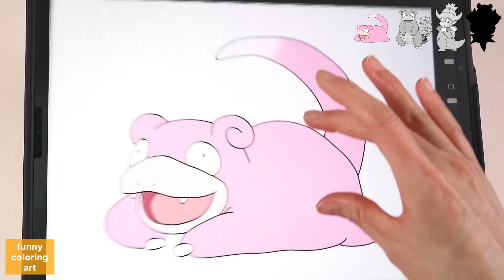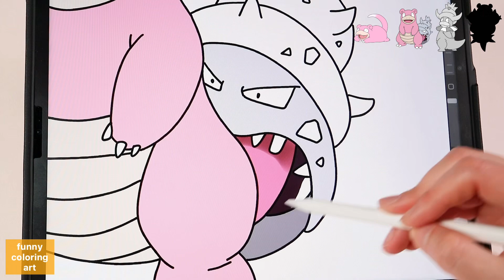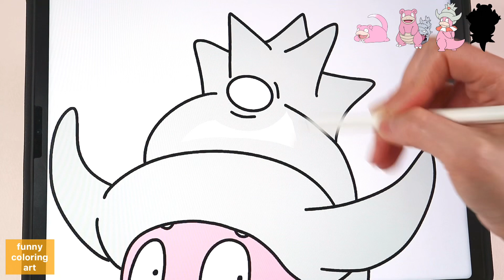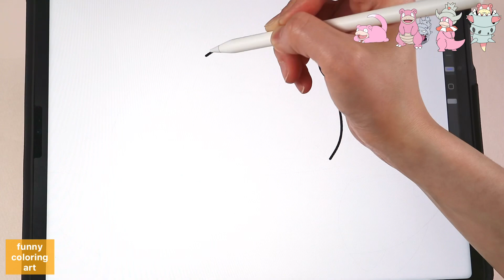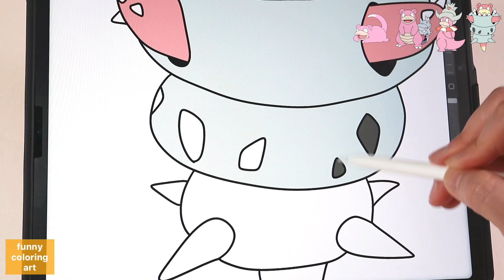포켓몬 그리기 How To Draw pokemon - Slowpoke evolution ,Slowbro,Slowking / easy drawing , coloring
야돈, 야도란, 야도킹, 메가야도란  순서로 진화과정을 그리고 컬러링 해보았습니다 !

 Slowpoke → Slowbro → Slowking → Mega Slowbro